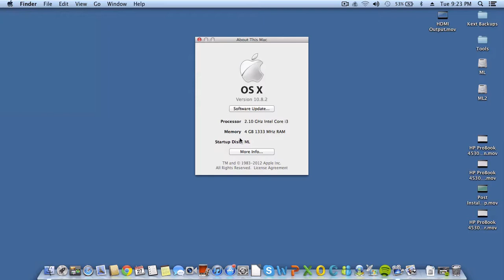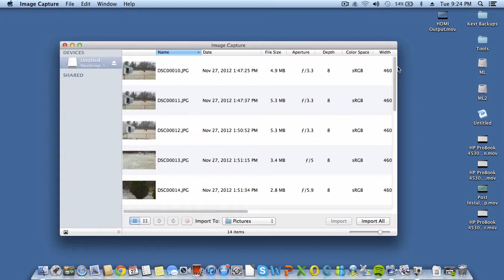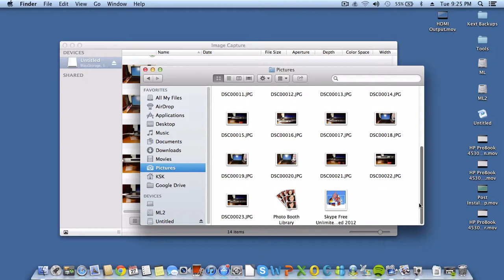HP ProBook 4530s Video Series: Internal Media Card Reader (100%)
The internal memory card reader of the HP ProBook 4530s works under Mountain Lion 10.8.2., Windows 7 & 8 as well. Your hackintosh ProBook can be your on the go work machine for aspiring photographers, movie & indie makers or those just working under a tight budget. The 4530s loaded with OS X Mountain Lion can make you the next famous artist in the 21st century. No need to spend a lot of dough for a rugged and dependable laptop with working card reader to import your videos and photos on the go!